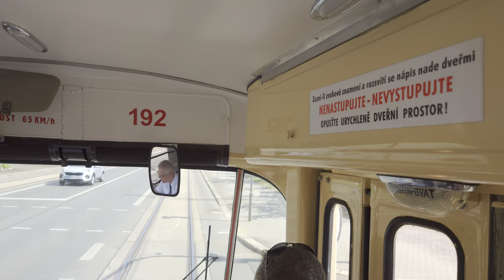Průjezd plzeňskou vozovnou Slovany po rekonstrukci, jízda městem ve voze T3 192 | 4K 60p HDR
Natočeno v sobotu 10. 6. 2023 v rámci jízd historických vozů MHD v Plzni.
Sony Xperia 1 IV, Hohem iSteady Mobile+